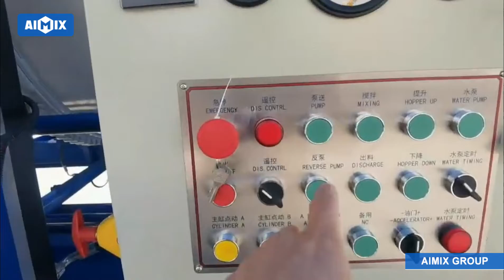Inspección de Fábrica de AIMIX Bombas de Hormigón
En AIMIX, no necesita preocuparse por la calidad del producto. Como se muestra en el video, los trabajadores de nuestra fábrica realizan las pruebas más rigurosas antes del envío. La bomba mezcladora de concreto es un equipo muy popular en nuestra empresa, que tiene las funciones de mezclar y bombear al mismo tiempo. Equipo ideal para pequeños proyectos de construcción como construcción de casas rurales, construcción y reparación de caminos, construcción de cimientos, etc.

La hormigonera con bomba AIMIX combina la función de mezclar y verter hormigón, todo en uno. Es una muy buena opción para los usuarios que desean mezclar y verter concreto en el sitio. Una bomba mezcladora de concreto ayudará a aumentar la eficiencia de la construcción, ahorrará mano de obra y ahorrará costos.

AIMIX proporciona principalmente bombas mezcladoras de concreto diésel ABJZ30C y ABJZ40C, bombas mezcladoras de concreto eléctricas ABJZ30D y ABJZ40D para que los clientes elijan. Las bombas mezcladoras de concreto con motor diesel son aún más populares entre los usuarios. La hormigonera diésel con bombas se puede aplicar a muchos sitios de construcción sin la restricción del suministro de electricidad.

Si está interesado en nuestras bombas de concreto, no dude en ponerse en contacto con nosotros. Bienvenido a visitar nuestra página web o dejar un comentario a continuación.